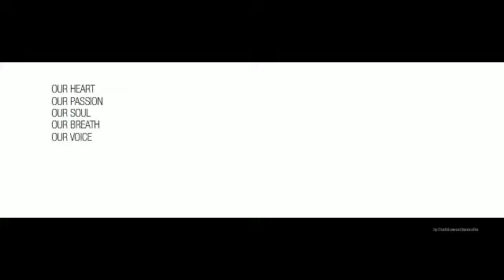Aster | Designed to build Emotions